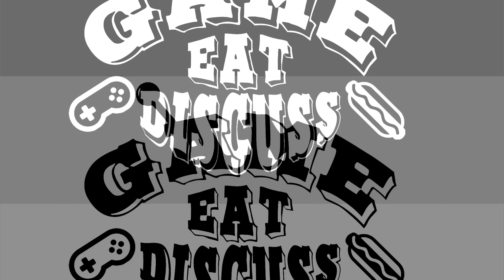#10 Hilarious NPC Quests ✔ Anthem @ 60ᶠᵖˢ 2Kᴴᴰ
This one is just. what?!